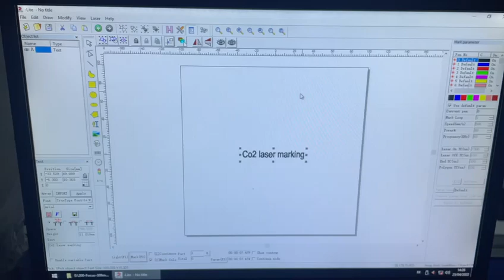CO2 Laser Marking machine